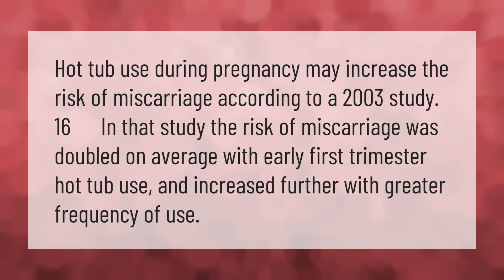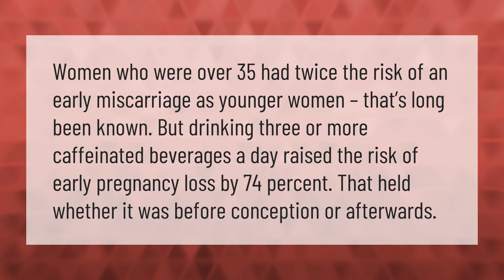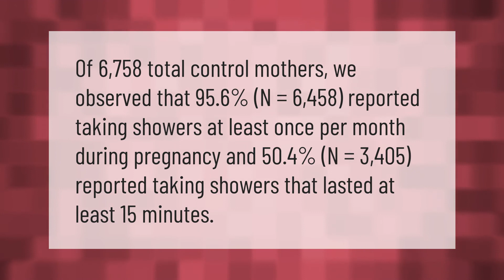Can a hot bath cause a miscarriage in early pregnancy?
00:00 - Can a hot bath cause a miscarriage in early pregnancy?
00:36 - Can caffeine cause a miscarriage in early pregnancy?
01:06 - Can I take a bath while pregnant in the first trimester?
01:36 - How often should you shower when pregnant?

Laura S. Harris (2021, January 13.) Can a hot bath cause a miscarriage in early pregnancy?
    AskAbout.video/articles/Can-a-hot-bath-cause-a-miscarriage-in-early-pregnancy-210442